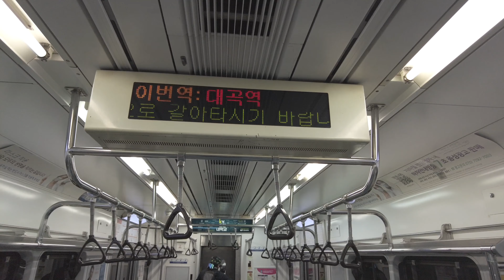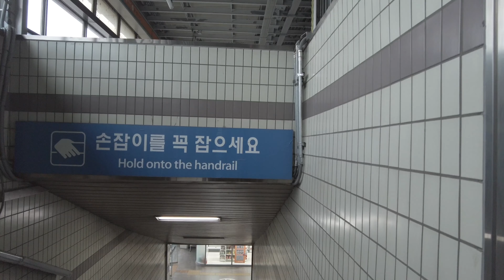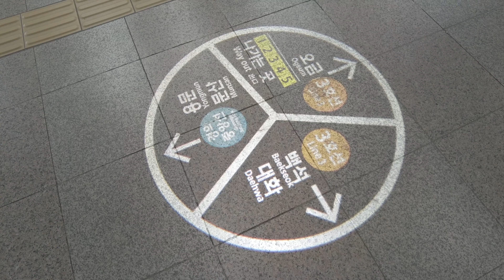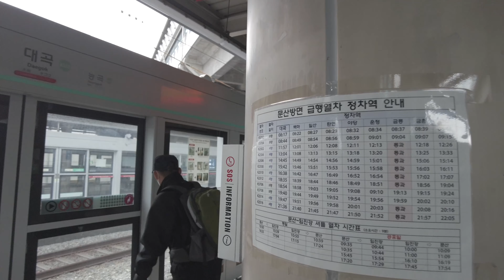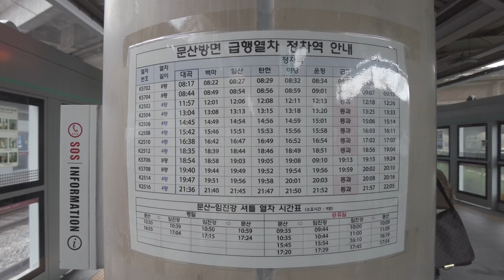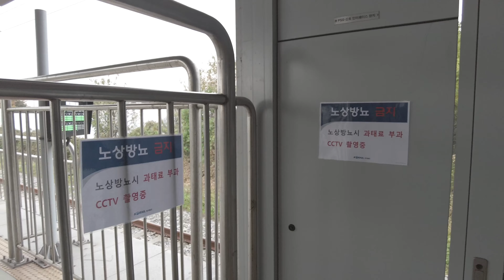[4K] 서울지하철 3호선 대화행 대곡역에서 경의중앙선 문산행 열차로 환승 Transfer at Daegok Station ソウル地下鉄デゴク駅で乗換え